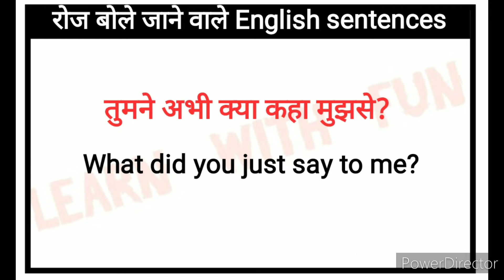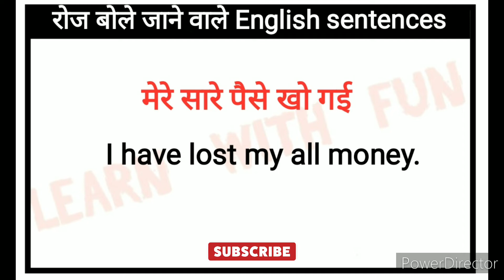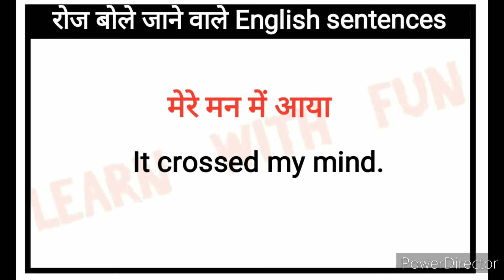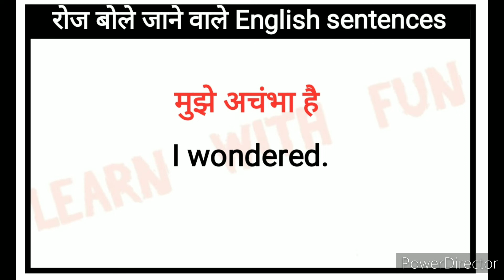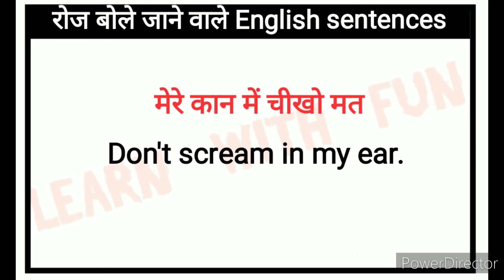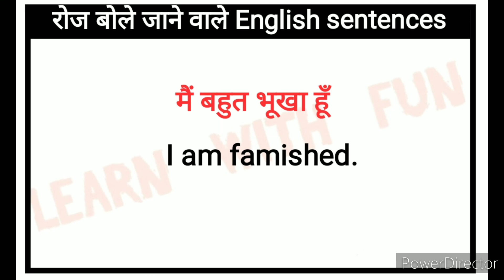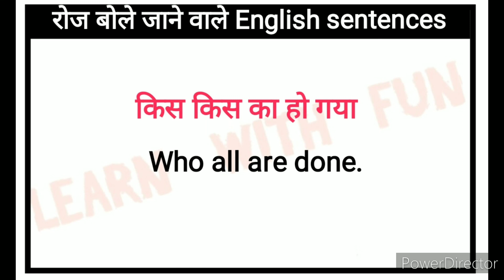🔴रोज बोले जाने वाले english sentences l Spoken English l Speaking practice for daily use l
Hello friends

Your quries:

Learning english
Learning Grammar
Speaking English
Speaking practice
 EnglishStructure
English phrases
Common English phrases
English sentences
English structure
Phrases
Spoken English
Daily use English vocabulary
Word meaning
Advanced structure
English speaking
Practice spoken English
Advance structure
Advanced English Sentence
Common sentences
English structure
Phrases
Daily use English sentences
Spoken English
Advance Englishstructure